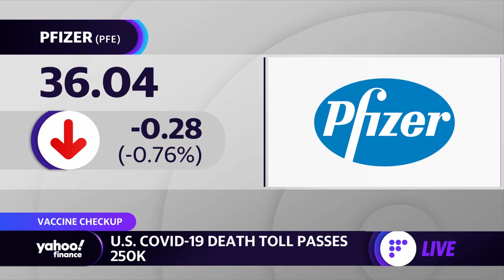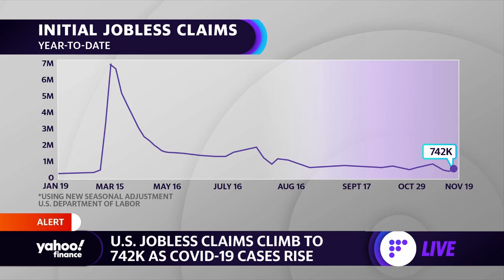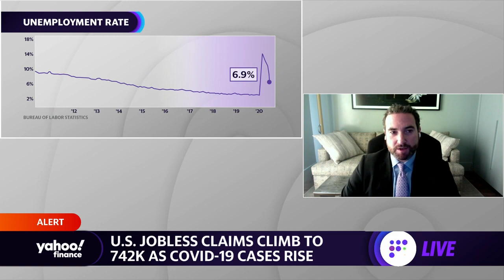Unemployment: US jobless claims climb to 742,000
Senior U.S. Economist at Deutsche Bank Brett Ryan weighs in on the latest  jobless claims as unemployment benefits, rent and mortgage moratoriums, are set to expire for many Americans.